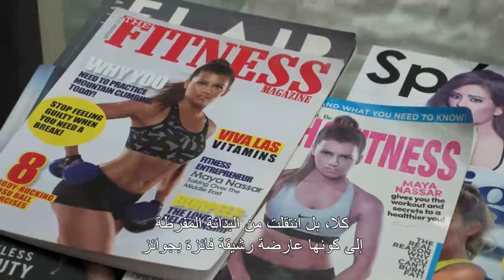Maya Nassar Interview on Celebrity Scoop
Maya Nassar on Celebrity Scoop talking about her career .